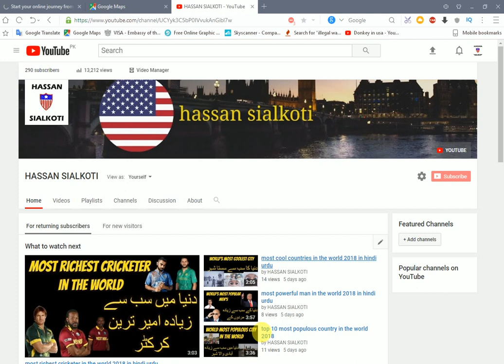how to go norway illegal ways in hindi&urdu 2018 pakistan India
how to go norway illegal ways in hindi&urdu 2018

                  how to go Finland illegal ways in hindi&urdu 2018

                  how to go  Estonia illegal ways in hindi&urdu 2018

                  how to go  Latvia illegal ways in hindi&urdu 2018

                  how to go Lithuania illegal ways in hindi&urdu 2018

                  how to go  Poland illegal ways in hindi&urdu 2018

illegal way to go germany from pakistan

illegal way to go canada from pakistan

how to go to europe illegally from india

illegal way to go turkey from pakistan

illegal way to go europe from pakistan

how to go canada illegally from pakistan

how to go europe illegally from pakistan

illegal way to go australia from pakistan

how to go europe from pakistan

illegal pakistani immigrants in turkey

illegal immigration from pakistan to europe

how to enter europe illegally

how to enter pakistan illegally

illegal immigration from pakistan

illegal border crossing turkey to greece
illegal way to go canada

easy way to enter europe

indian migration to europe

immigration to europe from india

best country for illegal immigrants in europe

indian friendly countries in europe

how to migrate europe

europe immigration quora

easiest country to get pr for indian

best country to live and work for indian

which country is safe for indian

fastest immigration country

countries that welcome immigrants

easiest immigration country for pakistani

best european country to live for indian

easiest country to immigrate in europe
 Which country is the best for an illegal immigrant?
How common is illegal immigration of Pakistanis to Europe?
Why don't the illegal immigrants from Mexico go to Europe rather
How do illegal immigrants enter the US?

visa interview  pakistan,
us visa ,
usa visit visa ,
 visit visa requirements ,
visit visa canada,
how to pay us visa  in pakistan,
 pakistan 2018 visa free,
 visit visa uea,
usa ,
canada,
uk ,
pakistan free visa,
e visa ,
india wiki,
pakistan history,
pakistan city,
pakistan map,
islamabad pakistan,
karachi pakistan,
pakistan capital,
pakistan flag,
pakistan population,
Searches related to mexico travel,.
mexico travel warning map,.
mexico travel advisory,.
mexico map,.
mexico travel blog.,
mexico travel guides.,
mexico travel guide book,
mexico travel map,
mexico travel warning map 2018,
 visa interview  pakistan,
us visa ,
usa visit visa ,
 visit visa requirements ,
visit visa canada,
 visit visa uea,
usa ,
canada,
uk ,
pakistan free visa,
e visa ,

hassan sialkoti live in city sialkot
sialkot to sialkot ha
    lovely city
          beautfull city
                    very good
                               nice
                                    dadi sialkot
                                             i love this city
                                                                sona shar
                                                                            sialkot
                                                                                  sialkot